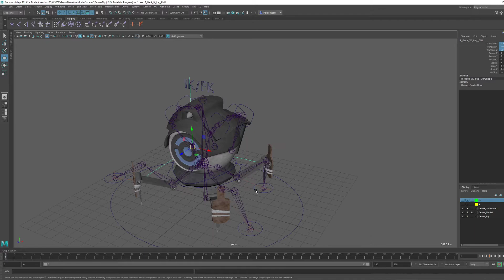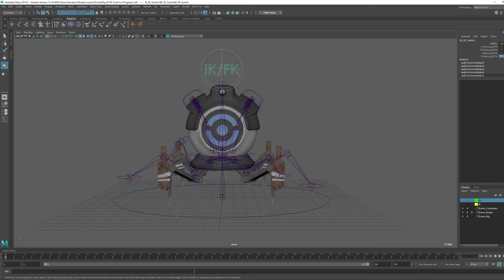Drone IK FK Switch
Here is my IK/FK switch for my drone character